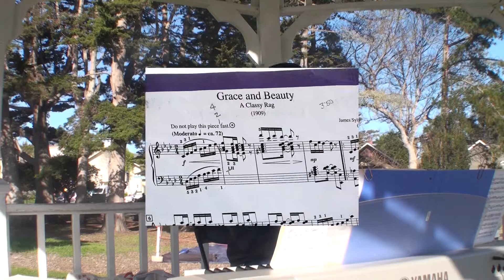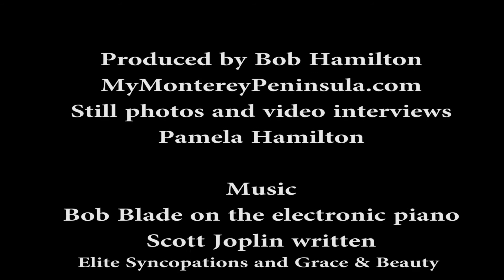Ragtime Pianist Bob Blade and the Pacific Grove Good Old Days Pancake Breakfast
Scott Joplin would be proud!  Aloha Bob continues to spread his music throughout the Monterey Peninsula. Early morning Good Old Days Kiwanis Club breakfast provided an opportunity to create the perfect backdrop to this celebration!